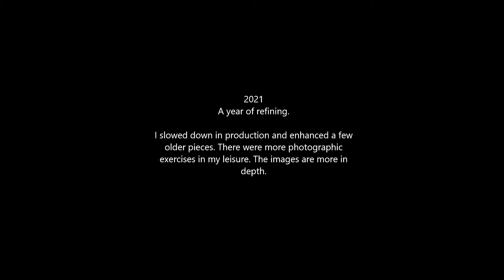One Minute Fine Art - my works in 2021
My resolution last New Year was to slow down and aim at quality. That was the goal and I did it.

There are pieces that I must admit to not finishing to the best. These works would be left as trash if I just left them there. So, I tried to save one at a time by putting in more effort to make them work.

`Life Force` is one that I am proud of because it was indeed trash to begin with and now as an AR, I am surprised at its similarity to Hundertwasser's architectural image...I was building a structure.